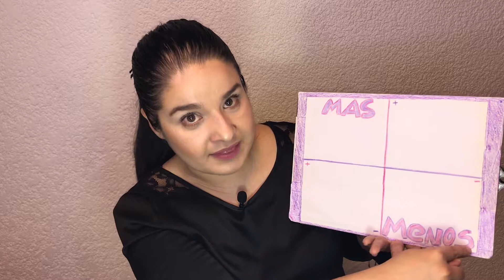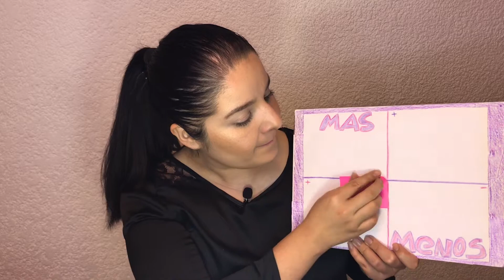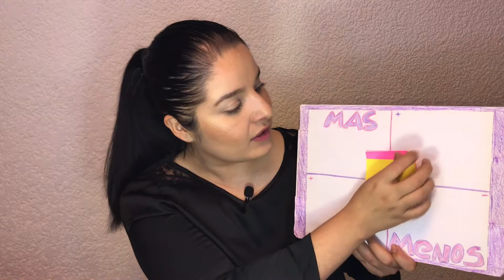Maybelline COLOSSAL Original vs VOLUMINOUS LASH PARADISE de L’Oréal ¿ cual es la mejor ???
hola a todos el dia de hoy les traigo una batalla a muete de dos mascaras (rimmel) a muerte son dos de los rimmels favoritos top top de muchas y para este video decidi hace una comparacion para saber cual dura mas, cual deja mejor los pestañas, cual es el mejor de los dos ?

Con cual te quedas ???

Productos Utilizados en este Maquillaje:
Base: Rimmel london 25 horas
Corrector: Age rewind maybelline,
Cejas: Elf
Rimmel: loreal voluminos lash paradise colossal de maybelline
Contorno en polvo: City Colors
Iluminador: bissu
Labial; yuya velvet yuya sirena
Sellador: infalible loreal

741
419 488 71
519 7148
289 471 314